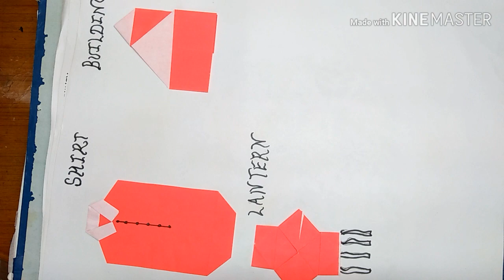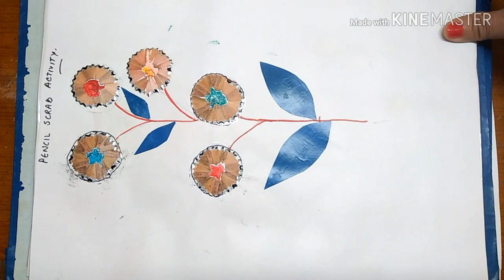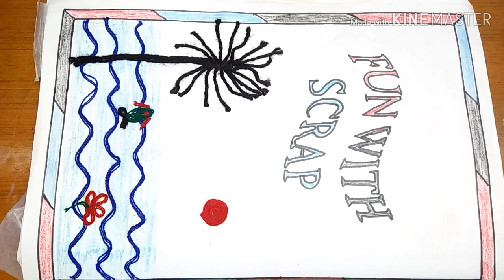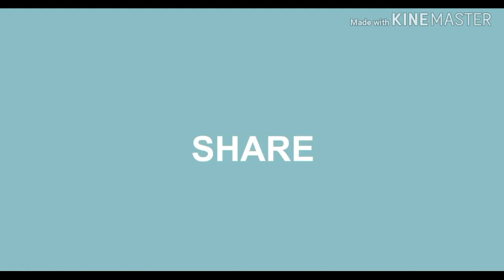How To Prepare N.T.T. (Nursery Teacher Training) File | NTT Art & Craft Project File Part - 2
Cover Topic:
ntt file decoration
ntt file
ntt file waste material
ntt file format
how to make ntt file
how to prepare ntt file
ntt rhymes file
ntt alphabet file
story file for ntt
origami file for ntt
ntt practical file
ntt lesson plan file
ntt drawing file
ntt art file
ntt ki practical file
n. t. t. chart
n.t.t paper folding file
ntt drawing file
ntt colour file
lesson plan for nursery class english
lesson plan for ukg class
ntt chart
ntt course project
primary teacher training
nursery teacher traning
NTT
N.T.T.
Waste Material File For NTT Teacher
ntt practical exam
ntt practical syllabus
How to make Ntt file art and craft
Best ideas for NTT practicals project file
NTT Art & Craft project file ideas
Art Project
Waste Material File for N.T.T
Ntt art and craft project file
ALPHABET FILE FOR N.T.T STUDENTS
ntt file not found
ntt practical file
ntt project file
ntt art file
ntt course files
ntt rhymes file
ntt craft file
n.t.t art and craft file
ntt project work
ntt practical syllabus
ntt art file
nursery teacher training ignou
NTT file idea

How to prepare art and craft file for nursery teacher training. Students who are doing n.t.t.they can take ideas from my files. They will show their creativity with the help of my file. I hope you all will like it.